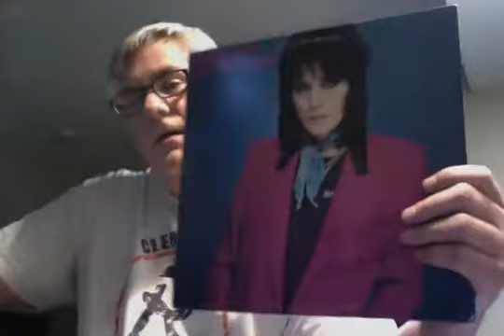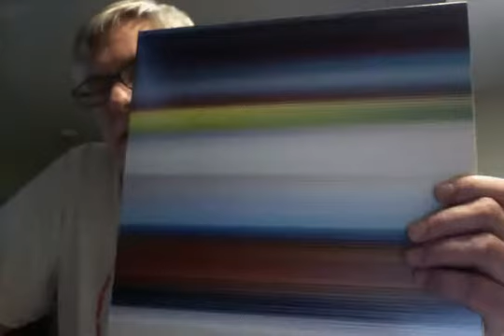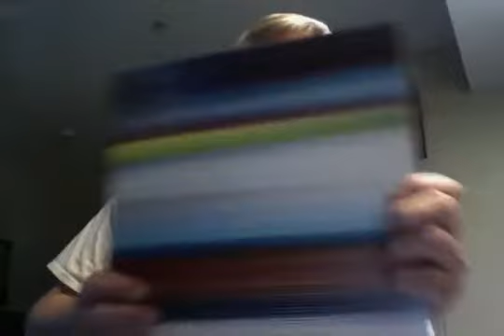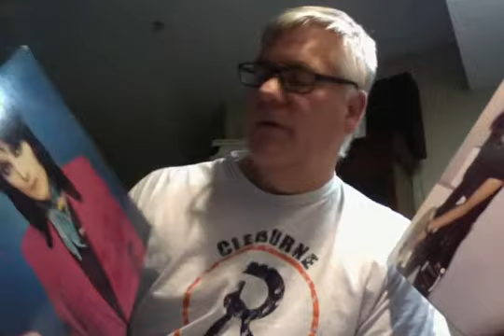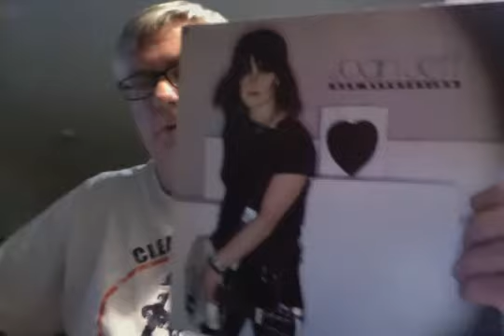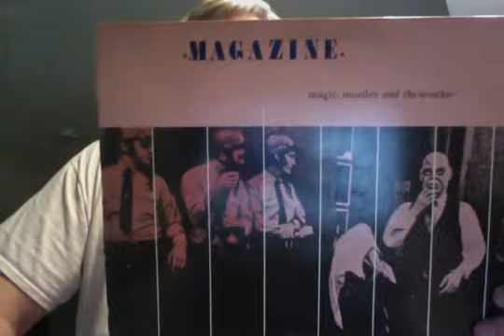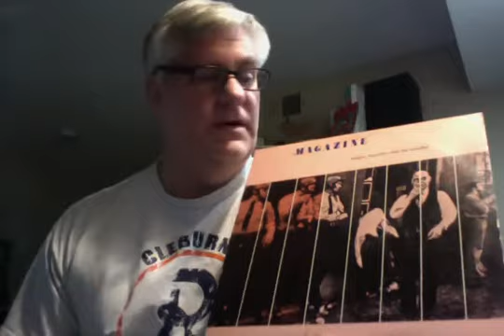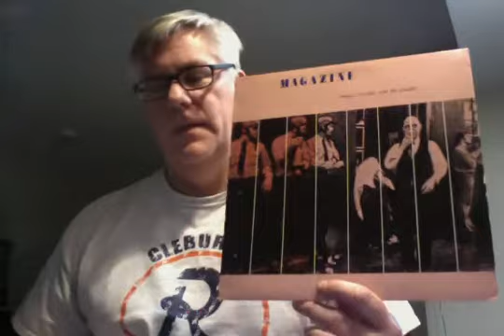RR 279 Best albums of 1981 part 2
Numbers 20-16 of my favorite 1981 albums.